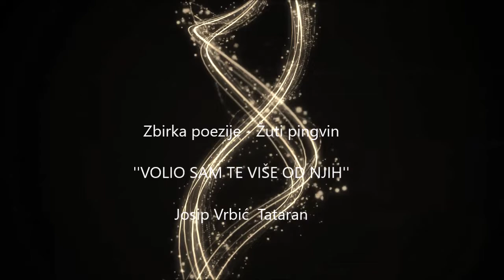VOLIO SAM TE VIŠE OD NJIH - Josip Vrbić Tataran - Zbirka poezije Žuti pingvin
Autor teksta i interpretacija - Josip Vrbić Tataran

VOLIO SAM TE VIŠE OD NJIH

Nisi razumjela poruke u spomenaru
Ni prešani cvijet uz nespretni stih
Sakupljala si samo nacrtana srca
A ja sam te volio više od njih

Nikada nisi upitala zvijezde
Tko ti to šalje san miran i tih
Čudne sjene nudile su ti ljubav

Dok si za sitniš prodavala ljubav
Čuvao sam te od duhova zlih
Drugima si olako ispunjavala želje

Kada zaigraš partiju života
U lošim kartama  potraži štih
Možda ti se posreći i saznaš
Ja sam te volio više od njih
Please note:
This is a non-profit video made solely for the purpose of study, review or critical analysis purposes only.